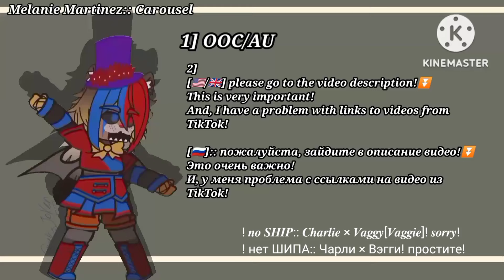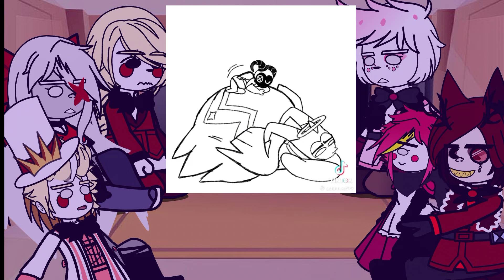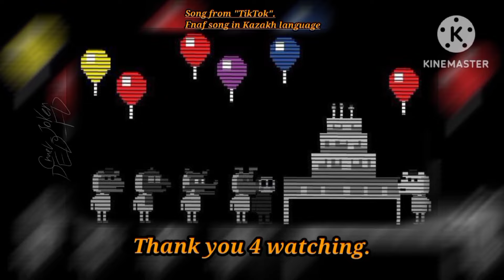||°РУС/𝑬𝑵𝑮°||°𝑯𐀴̶𝒛𝒃𝒊𝒏 𝑯𝒐𝒕𝒆𝒍 𝒓𝒆𝒂𝒄𝒕 𝒕𝒐 "𐀴̶𝒅𝒂𝒎 & 𝑳𝒖𝒕𝒆[𝒇𝒖𝒏𝒏𝒚 𝑻𝒊𝒌𝑻𝒐𝒌?]" 𝑷𝒂𝒓𝒕:: 𝟏°||°𝒎𝒚 𝑨𝑼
[ 🗞 / 🎙 ]:: 𝙰𝚄 / 𝙾𝙾𝙲.

[РУС]:: Всем привет.

Хочу предупредить вас о том, что Я имею проблемы со ссылками видео взятые из приложения « TikTok », и, Я не пытаюсь присваивать эти видео себе, так же, как и персонажей!

Данный  «FANDOM»  будет указан в названии самого Видео. И, я пока что не принимаю идей ДЛЯ ВИДЕО.

[ 🗞 / 🎙 ]:: 𝙰𝚄 / 𝙾𝙾𝙲.

[ENG]:: Hello everyone.

I want to warn you that I have problems with the links of videos taken from the TikTok application, and I am not trying to assign these videos to myself, just like the characters!

This «FANDOM» will be indicated in the title of the Video itself. And, I'm not accepting ideas FOR THE VIDEO yet.